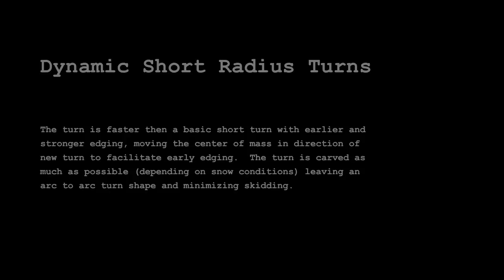PSIA-W Dynamic Short Radius Turns